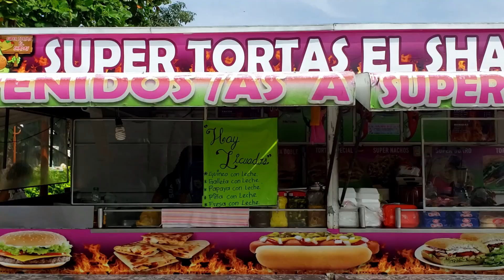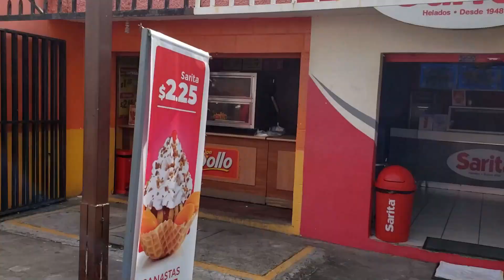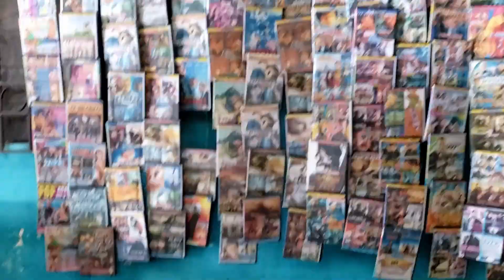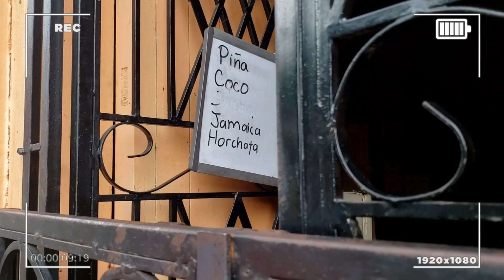MOCHILIANDO en SAN JUAN NONUALCO | VISITAMOS EL MERCADO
Acompañennos en una aventura más conociendo pueblitos mágicos ,nos fuimos a mochiliar por San Juan Nonualco,Conocimos a muchos emprendedores en el mercadito.Gente muy amable ☺️ los invitamos a conocer y apoyar a nuestra gente ✨🙌☺️

CON SU AYUDA PODREMOS MEJORAR LA CALIDAD DE AUDIO Y VIDEO EN EL CANAL. BUENAS VIBRAS 😊. GRACIAS POR EL APOYO CRIATURITAS 💖☺️

REDES

Estoy en Instagram como @naturalynk_sv. Instala la app para seguir mis fotos y videos.